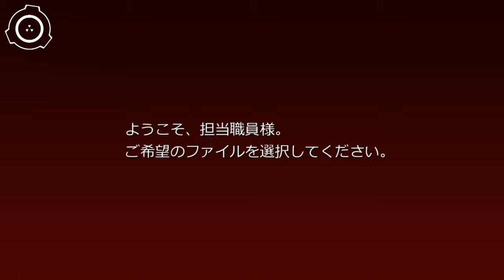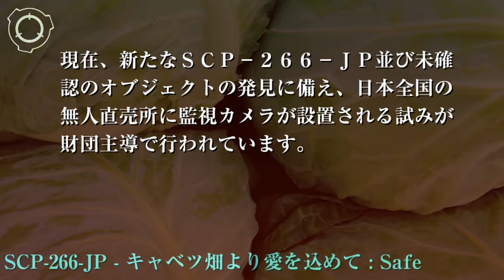SCP財団機密データ：SCP-266-JP - キャベツ畑より愛を込めて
特別収容プロトコル: すべてのSCP-266-JPはサイト-81██の低危険度物品収容倉庫内に設置されたパスワード付きの冷凍庫の中に保管されます。新たなSCP-266-JPが発見された場合はすべて焼却処分してください。